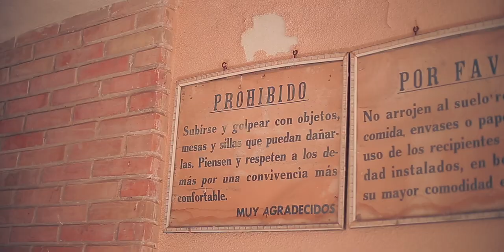Re Rack - Juan Valera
Primer single del tercer trabajo discográfico de Juan Valera.

Dirección, realización y montaje: Francisco Valera (Cerca de las Estrellas).
Planos aéreos: Antonio Morales  (Cs Film Studio)
Ayudantes de producción: Natacha González, Juanito Valera y Andrés García.